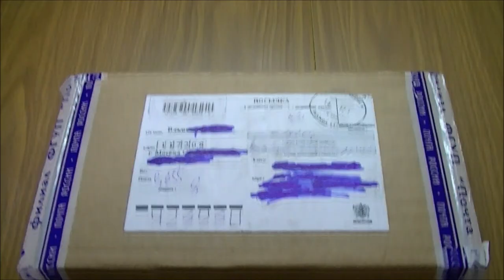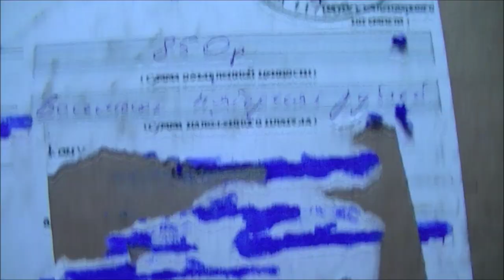Новые стоковые зеркала на ваз 2106 (Новодел) — распаковка посылки logbook Lada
Всем привет!
В будущем времени моя шестерочка будет выглядеть в стиле РЕСТО, поэтому ведется  поиск запчастей и аксессуаров
Новодельные стоковые зеркала на ВАЗ

Подойдут на всю классику и не только.

Дешевый вариант для желающих придать оригинальность своему автомобилю.

Буду рад помощи в развитии канала.money.yandex.ru/to/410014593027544

не читать.